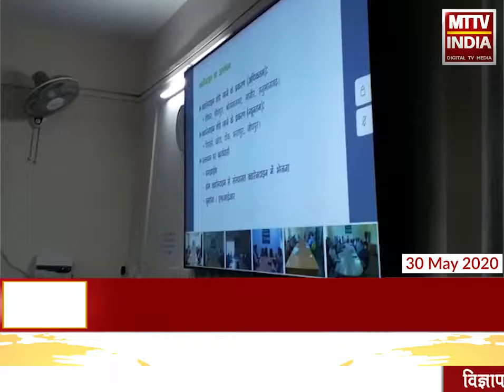Ajmer | मुख्यमंत्री ने वीडियो कांफ्रेंस के माध्यम से जिला ब्लाक में ग्राम स्तर पर की चर्चा| MTTV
मुख्यमंत्री ने वीडियो कांफ्रेंस के माध्यम से जिला ब्लाक में ग्राम स्तर पर की चर्चा
वीडियो कांफ्रेंस के माध्यम से मुख्यमंत्री ने कोरोना संक्रमण स्थिति, मनरेगा योजना, टिड्डी नियंत्रण,प्रवासी श्रमिकों के कोरनटाइन की व्यवस्था का लिया फीडबेक